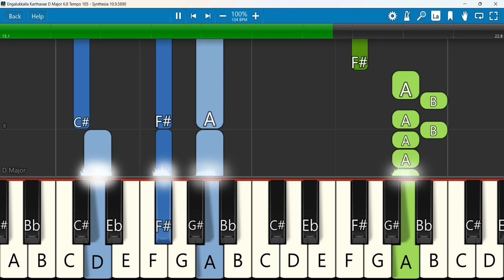Engalukkalla Karthavae Keyboard Notes D Major 6/8 Tempo 105 | எங்களுக்கல்ல கர்த்தாவே | RAJESH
எங்களுக்கல்ல கர்த்தாவே எங்களுக்கல்ல பாடல் | SONG BY Pr.S. RAJESH
 Keyboard Notes